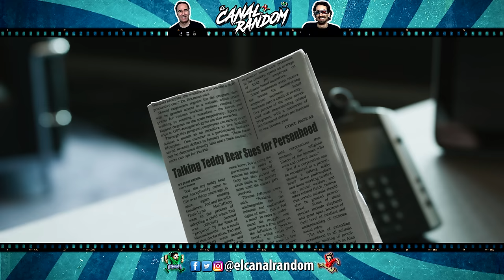TED 2 Políticamente Incorrecto ERRORES de Películas 4K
Hola amigos del Canal Random, hoy os traemos un vídeo de la secuela de TED un osito muy tierno, un regalo navideño que tomó vida gracias a un deseo.